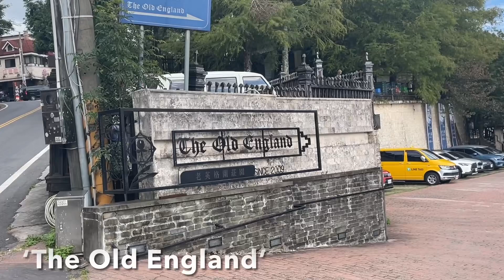Sun Moon Lake to Hehuanshan Mountain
The ride from Sun Moon Lake to the summit of Hehuanshan mountain - 3275 metres!